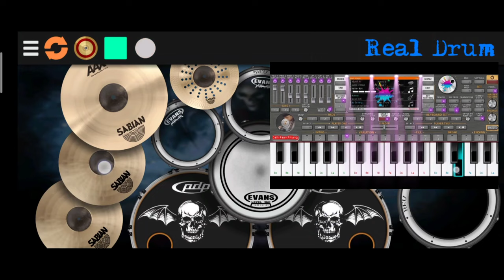ប្លង់រឹង - ភ្លេងសុទ្ធ -លេងស្គរនិងចុចអក- Drum cover -ORG2021 Ps kh